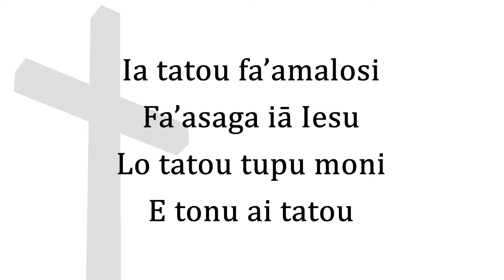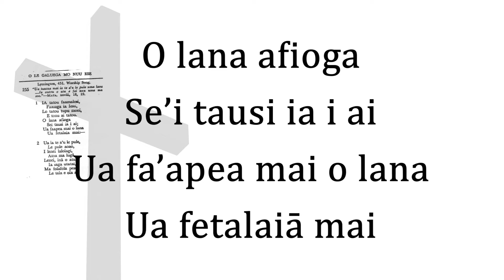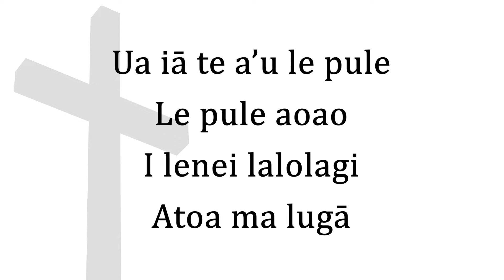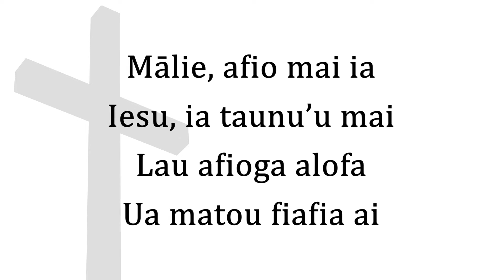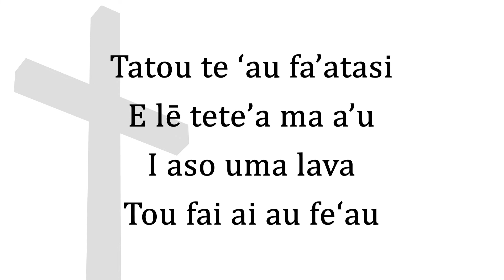Pese Lotu – EFKS Tusi Pese 255 – Ia tatou fa'amalosi (Piano Instrumental)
Composer:  Unknown
Lyrics: EFKS Tusi Pese 255
Translation:  Rev. Thomas Powell [Misionare - London Missionary Society – 1844 to 1887]
Notes: Not known if this is published in any hymn books.